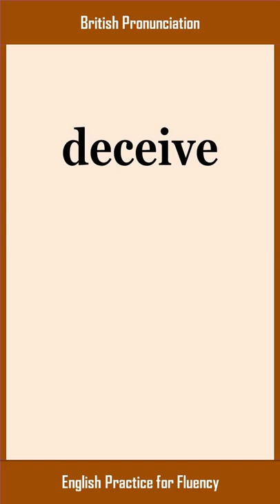deceive, How to Say or Pronounce DECEIVE in American, British English, Pronunciation